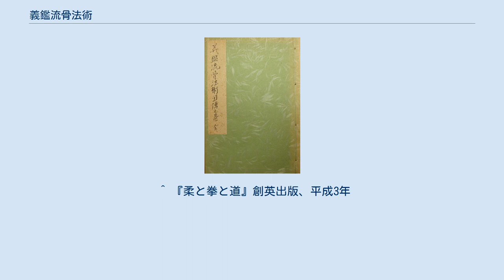義鑑流骨法術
義鑑流（ぎかんりゅう）とは、瓜生判官義鑑房を開祖とする日本の徒手武術の流派。
 義鑑流は、永承年間（１０４６～１０５２）伊賀に逃れし唐の異勾より伝えられ、牙門道士－牙龍道士－八龍道士－戸沢白雲斎・・・と代々伝えられ、後にこれを玉虎流と称された。
戸沢白雲斎より十三代目の僧玉観律師はこの玉虎流を広く伝えたと云う。
 また一説に、義鑑流の遠祖は、姚玉虎なりとの説がある。
その子孫張武勝は、天智天皇二年（６６３年）九月、百済より逃れ伊賀山中に住した。
張武勝の子孫坂上太郎国重は玉虎流の開祖となった。
その臣坂東小太郎正秀は僧玉観律師にその伝を伝えたとも云う。
 僧玉観律師は、伊賀上野出身の秋元義昭こと後の河内守義鑑に伝え、義鑑は天文年間（１５３２～１５５５）に、河内瓜生城の城主であった瓜生判官義鑑房に伝授した。
永禄年間（１５５８～１５６９）、義鑑房は己の工夫を加え、一拳太刀をも折る術をあみ出し、義鑑流と称した。
義鑑房は、骨法術・飛鳥術・銑盤投（鉄板投）の達人で武骨一辺倒の士であった。
元来戦うことを好まず、常に和を以て君国の為に尽くさんとする勤皇の士で、「武風に先手無し」と戒め、「三寶心を貴び不動心を知れ」と訓えた。
 元来義鑑流骨法術は、代々一子相伝の不伝の術とされていたが、文久三年（１８６３）八月、石谷松太郎隆景は、十代瓜生義鑑房より伊賀においてその伝を受け十一代目を継承し、明治年間、高松壽嗣にその伝を授けた。
高松壽嗣は義鑑流を高弟の秋元文夫に伝授したが、先に死去したため、改めて佐藤金兵衛に対し、昭和二十七年（１９５２）六月に皆伝を授け、昭和三十八年（１９６３）一月に第十三代目宗家を継承させた。
義鑑流の術技内容は一切公開された事がなく、伝書も佐藤金兵衛以外に伝授された者はなく、巷間「幻の義鑑流」と言われていた。
種村匠刀（恒久）は、平成元年十一月吉日、義鑑流の術技及び伝書・巻物の全てを佐藤金兵衛より伝授され、第十四代目宗家を継承した。
 流儀内容としては、起本型（二十四本）、初伝型（二十六本）、中伝型（二十四本）、奥伝型（二十本）、免許・皆伝型、九字秘法伝、一子相伝の口伝等々がある。
 ^ 『柔と拳と道』創英出版、平成3年